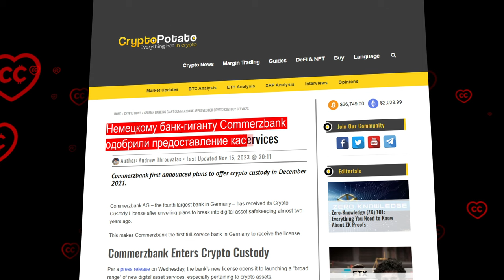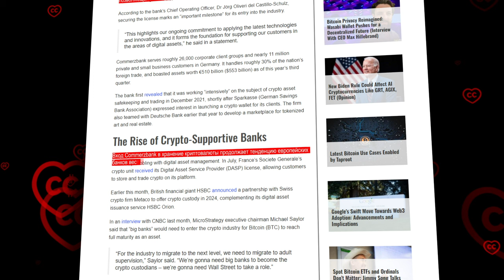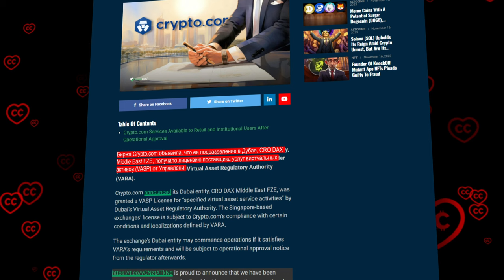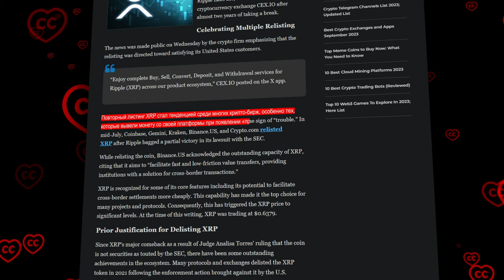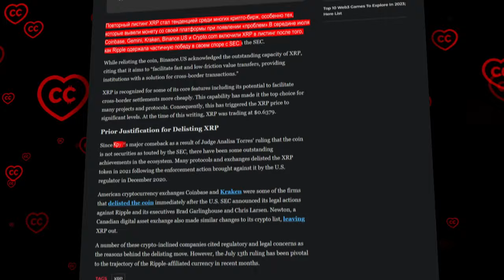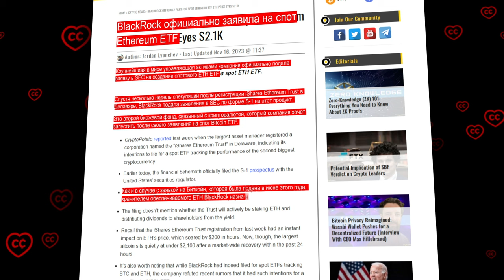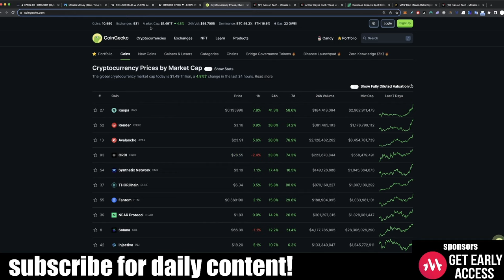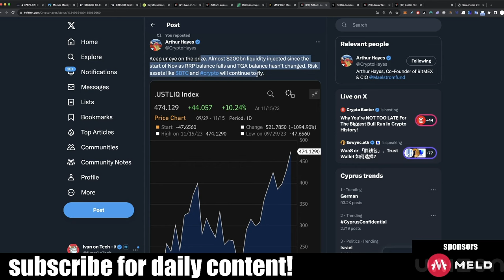Большие Деньги Разворачиваются в Сторону Крипто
BTC: 1JcJgpSHbrRwgnvLeteXNfNXxLgpDuxyMP
ETH: 0xC8b0CF755bec8155D371676D77A579D7E15fd7eD
DASH: XuhZGGGezSEqnDq5ETBkiMc4ARfS6UxQAi
LTC: LfGpGJjkcrgZV12VNnQdEx79uHgeHSS8oG